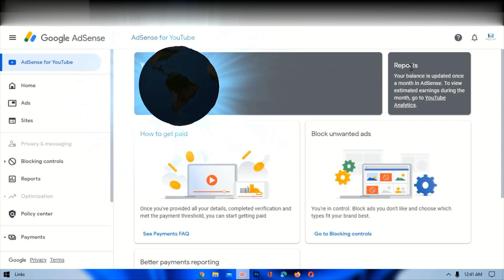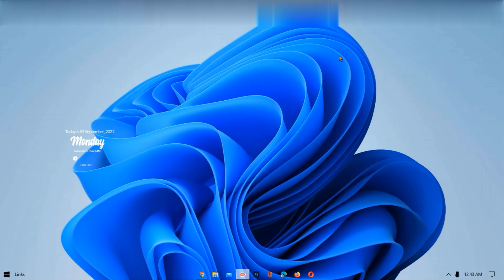Ads Not Showing On YouTube Videos - {Urdu}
Assalamualikum guys today I will show you why Ads are not showing on YouTube videos

Ads not showing on youtube videos
Ads problem
videos per ads nhi aa raha hai
Why my youtube revenue is updating
YouTube ads problem
Youtube earning stop problem
Youtube revenue stopped
ads problem solve in Urdu
channel monetized but ads are not coming
monetization enabled but no ads
youtube earning stop
youtube earning stop problem solve in 2 minutes